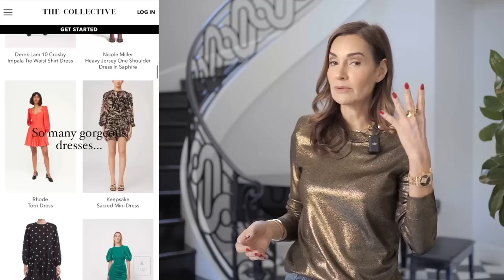THE KITCHEN TRENDS THAT ARE TAKING OVER IN 2023 | RED ELEVATOR | NINA TAKESH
Contents of this video:

0:00 - Intro

0:33 - Fit Check - Clothing Subscription Service!

1:56 - Travel to Paris with Me!

2:35 - Styling Kitchen Islands & Sexy Curves

4:15 - Book a Design Consultation with Me!

4:45 - Integrated Seating in the Kitchen

6:40 - Ornate Marbles

7:40 - The Reverse Hood & Whimsical Lighting

9:24 - Bi-level Islands

9:57 - Travertine & Wood

11:20 - Kitchen Molding

13:00 Double Islands
Welcome back to the Red Elevator everyone! They say the kitchen is the heart of the home, and we know that it is the #1 selling point for most houses. So let's dive into the hottest kitchens of 2023 and see what design elements are taking over in these beautiful spaces! If you are thirsting for some more interior design content, I post on Instagram and TikTok everyday! Xx

Want to stay up to date on shoutouts, giveaways, and more? I am here to give you the best insider content to everything interior design, and I am so thankful to have such wonderful subscribers like you!

About Nina

Nina Takesh was Founder, CEO, and creative force behind the Luxury Brand Petit Tresor. A brand recognized in the baby world by clients such as Gwen Stefani, Jennifer Lopez, and Madonna, among many others. With her experience in retail, interior design, and having worked in Paris at Fashion house Guy Laroche it was only a matter of time before Nina branched into the world of Interior Design. With her experience in home staging, furniture design, and set design, Nina's passion for interiors comes across in her meticulous attention to detail and her inspiring sense of balance and aesthetics.